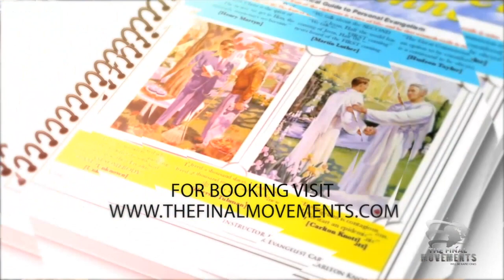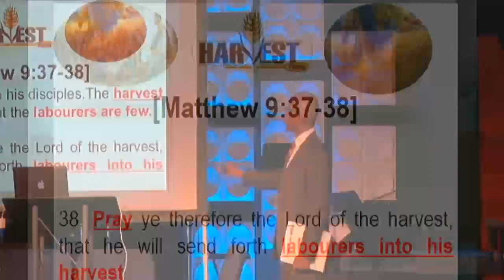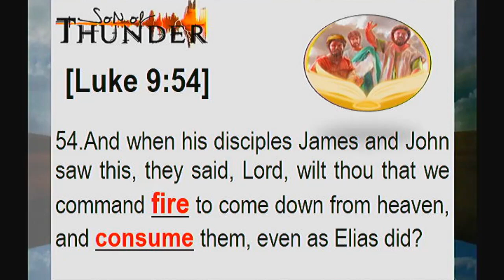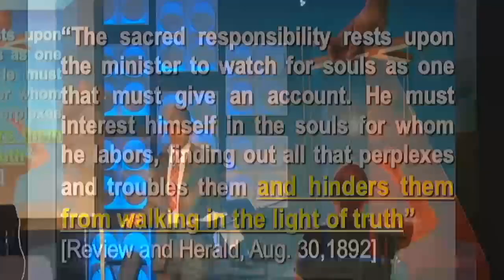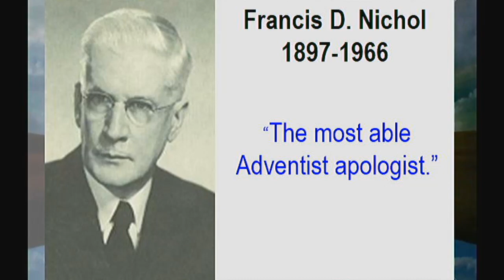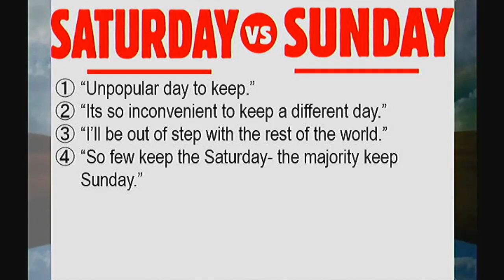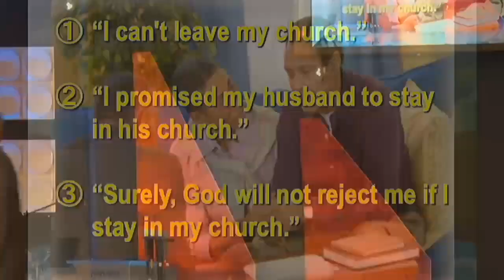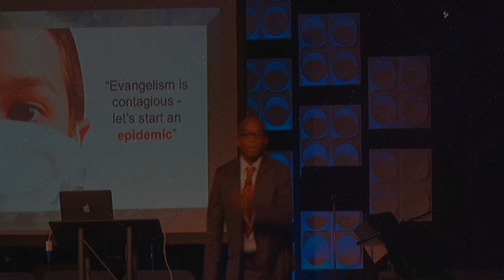THE SOUL-WINNER 6/9 "Plowing a Rock"